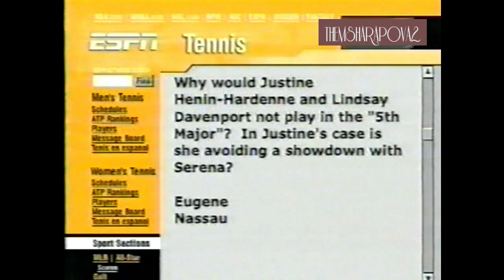Venus Williams vs Elena Dementieva Miami 2004 Highlights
Highlights of the legendary quarterfinal match